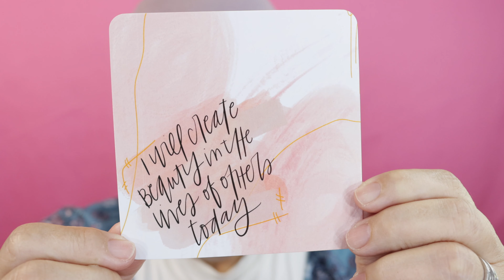Shop My Stash Episode 1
Creating this video was so eye opening for me. I realized that I have so many products that I still enjoy but forgotten about or not used at all.

Free Trials

Great Tools YouTubers Needs to have for success!